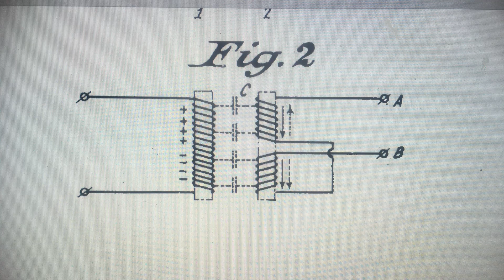Over unity simplified, Basic principle, why Dc was replaced by ac you can create self power device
Cw and Cww is for transformer amplification which requires ac. Reed switch creates a fake ac pulsed dc.Dc create a huge magnetic field. Also this DC will produce hydrogen and oxygen. Ac creates a radiation base transfer of force. Ghost force. but still force. what are your thought. You can produce endless clean hydrogen or more. Any question. remember this 1800 century information